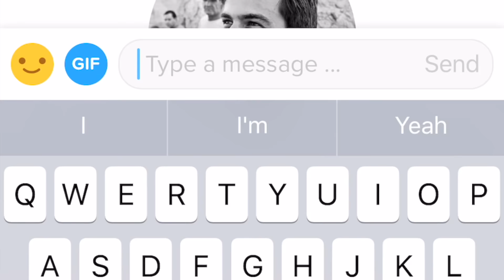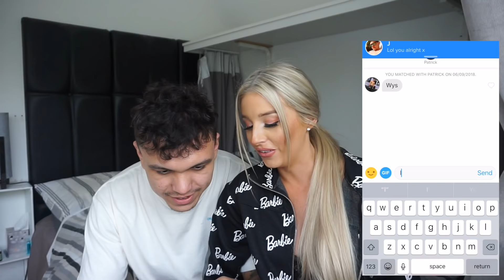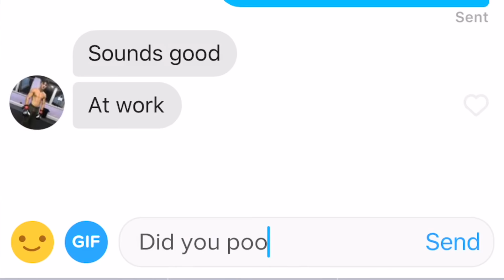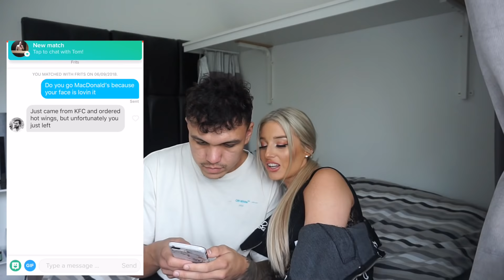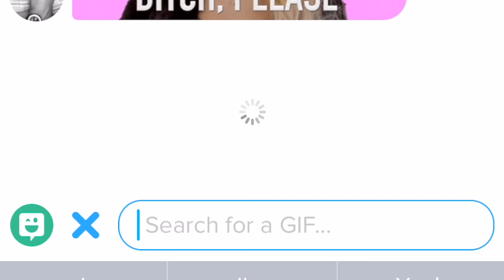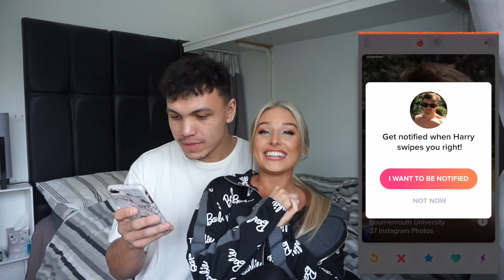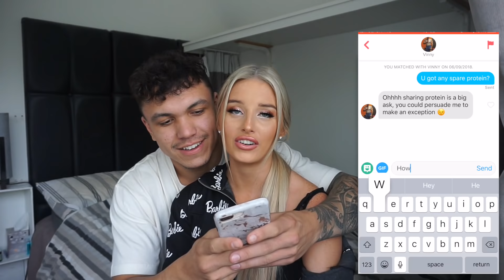BOYFRIEND REACTS TO GIRLFRIENDS TINDER (He Got MAD)